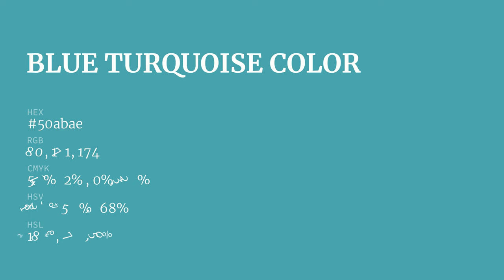Blue Turquoise color 50abae hex color - Blue color - Warm color 50abae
What color is Blue Turquoise ? 50abae hex color - Blue color - Warm color 50abae

Hex 50abae Color Code is also known as Blue Turquoise color.

Hex 50abae Color code in RGB color code model is created after adding 31.37% red color, 67.06% green color and 68.24% blue color.
Hex 50abae Color code in CMYK color (process color) code model is generated after subtraction of 54% cyan, 1% magenta, 0% yellow and 31% black.